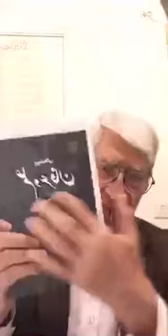زندگی و حیات پس از مرگ - قسمت دوم